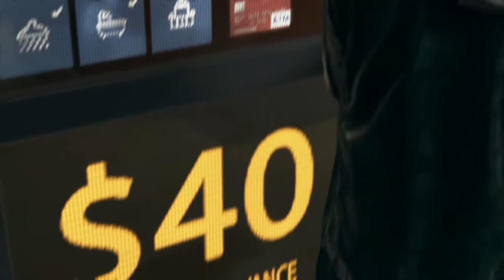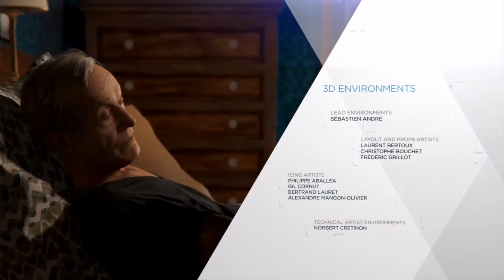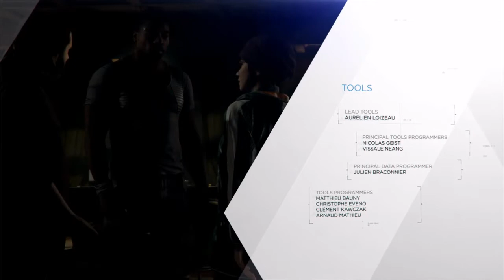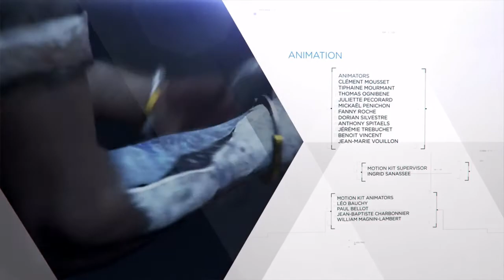Detroit Become Human Ma Meilleur Histoire Episodes 3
Mini série sur ma meilleur histoire de detroit become human